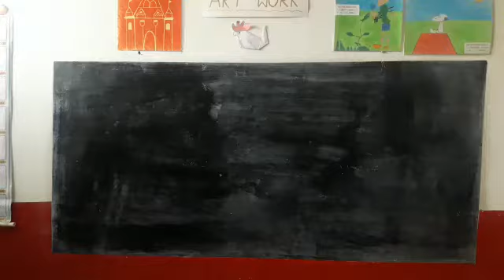LKG/Poem/Oh! my my